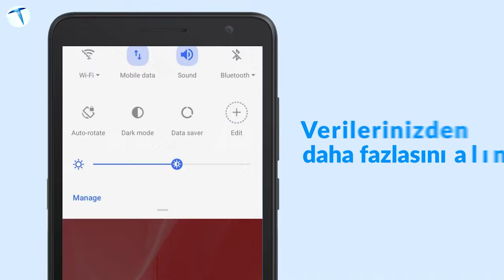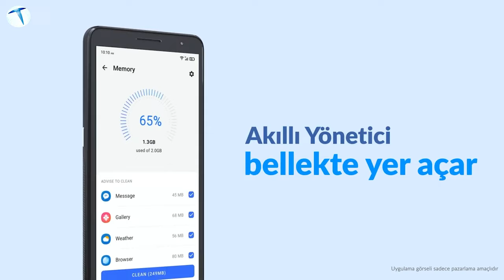2000 TL altı telefonlar: Bu fiyata başka telefon yok!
Son zamanlarda akıllı telefon fiyatlarının arttığını söyleyebiliriz. Çip krizi, salgın gibi durumlardan dolayı teknolojik cihazların fiyat artsa da ülkemizde dolar kurunun yükselmesi de en büyük etkenlerden biri oldu. Normal şartlarda piyasada 3000 TL'ye orta segment bir telefon alabiliyorken, artık en ucuz giriş segment bir telefon bile 5000 TL'lere kadar dayanmış durumda. Fakat dev markaların piyasadaki pazar payını incelediğimizde, giriş ve orta segment telefonların ülkemizde daha çok tercih edildiğini görmekteyiz.

Biz de bu videoda sizin için, hala güncelliğini koruyan ve giriş segment olarak karşımıza çıkan piyasanın en ucuz telefonlarını seçtik. Bu modellerin fiyatlarının değişebileceğini, videoyu çektiğimiz tarihteki fiyatları belirttiğimizi de hatırlatalım.

00:00 Giriş
02:37 Vestel Venus E5
03:30 TCL L7
04:30 GM 9 GO - Go Dual
05:38 DOOGEE X95
06:56 Çıkış

Listeyi genel olarak değerlendirdiğimizde, söz konusu modellerin 2020 ve 2021 yıllarında çıktığını görmekteyiz. Her ne kadar 2022 yılında da piyasaya sürülen giriş segment akıllı telefon olsa da, artık en ucuz olarak tabir edebileceğimiz modellerin dahi 4000 TL'den başladığını görmekteyiz. Bu yüzden 2000 TL civarında 0 telefon almak istiyorsanız, bu listedeki modellerden başka model bulamayacağınızı ve 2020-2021 yılında çıkan modelleri satın alabileceğinizi de belirtelim. Eğer sizin de bu listedeki cihazlara eklemek istediğiniz model varsa, yorumlar kısmında bizlerle paylaşmayı unutmayın, biz de söz konusu modeller hakkında sizler ile düşüncelerimizi paylaşalım.